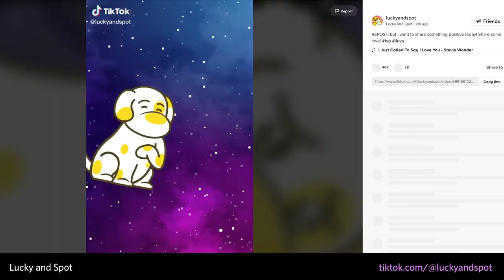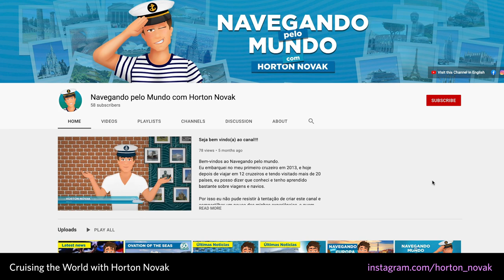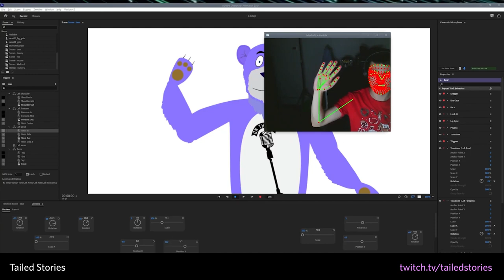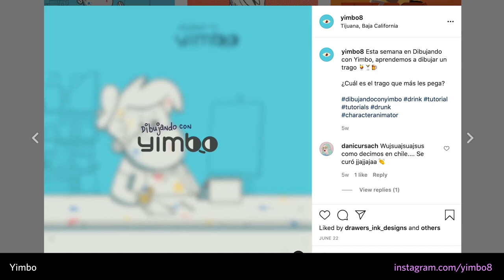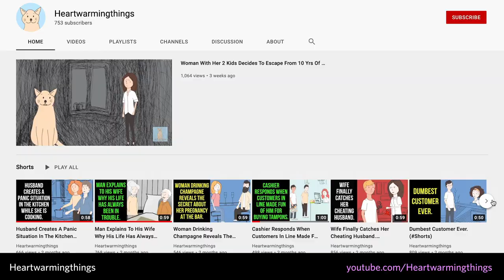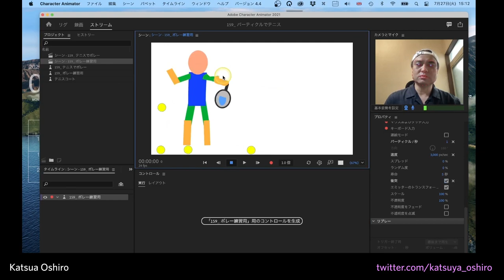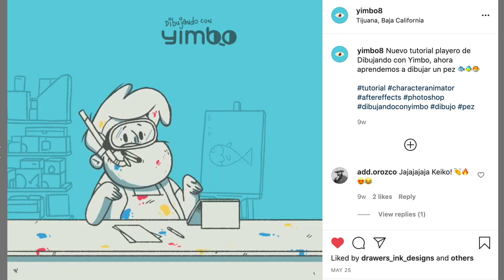Community Spotlight - August 2021 (Adobe Character Animator)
With over 22 featured creations, this is the biggest Character Animator Community Spotlight ever! From a 90s platformer video game to 160+ daily animation experiments to a Cartoon Network deal, there are a lot of diverse ideas to get inspired by in this episode!